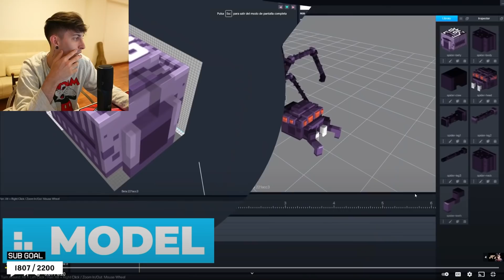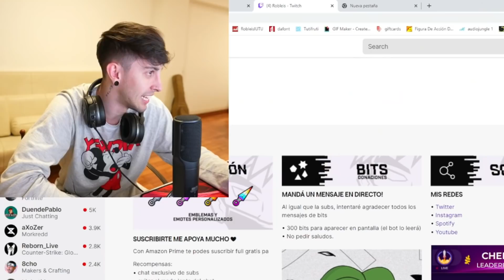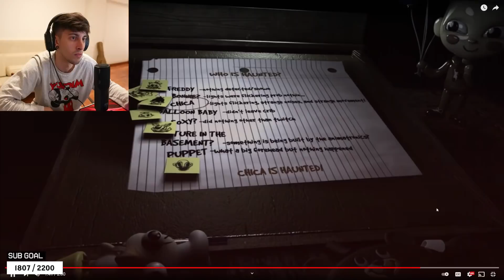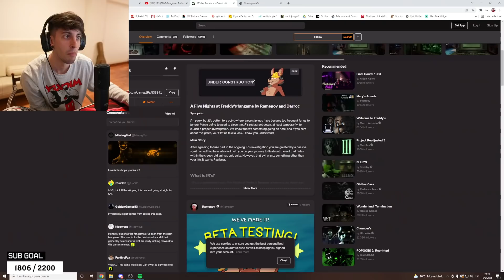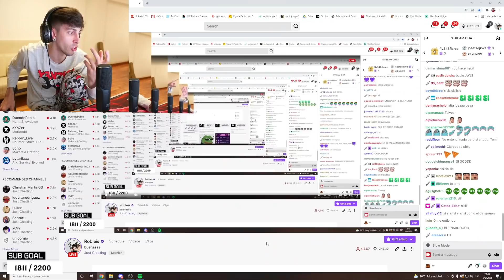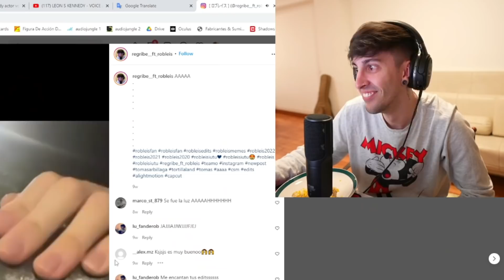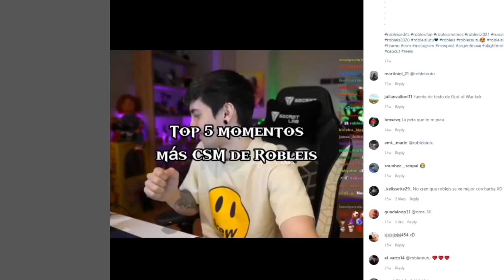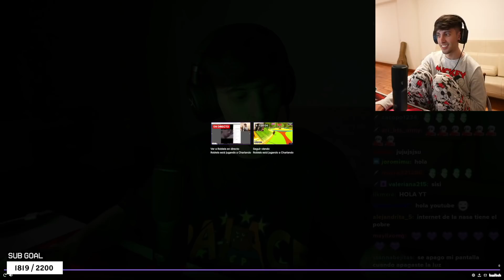reacciono a un nuevo fnaf :o (+clips)